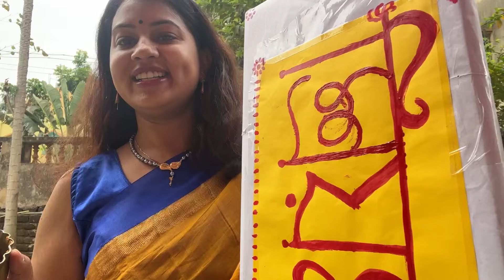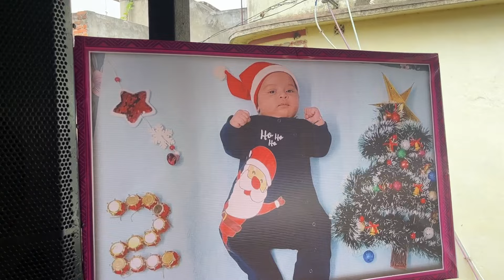পিকু সোনার অন্নপ্রাশন অনুষ্ঠানে আমরা গেলাম মামাবাড়ি। লাড্ডুর দাদার ভাই দরবেশ ভাত খেলো জমিয়ে...